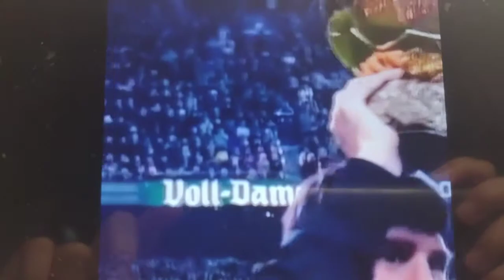Leo Messi odchodzi z fc Barcelony